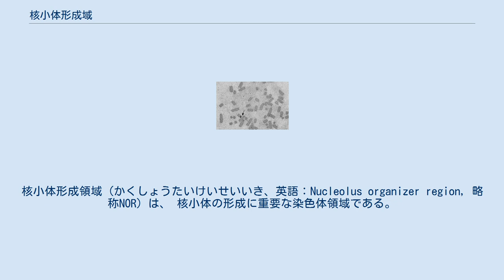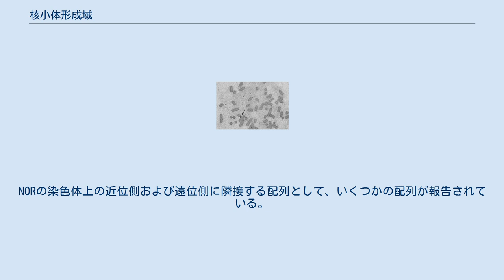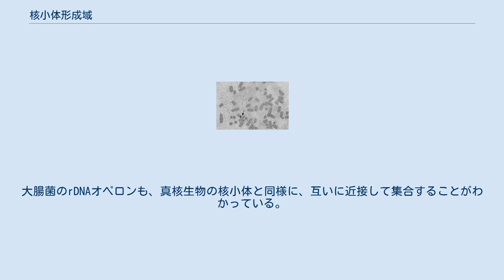核小体形成域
核小体形成領域（かくしょうたいけいせいいき、英語：Nucleolus organizer region, 略称NOR）は、 核小体の形成に重要な染色体領域である。
 ヒトでは、NORはアクロセントリック染色体である13、14、15、21、22番染色体の短腕、それぞれRNR1、RNR2、RNR3、RNR4、RNR5遺伝子の部位に位置する。
 これらの領域は、5.8S、18S、28SリボソームRNAをコードする。
NORは、セントロメアとテロメアの反復するヘテロクロマチンDNA配列の間に挟まれている。
これらの領域の正確な配列は、2016年現在のヒト参照ゲノムや、2017年1月6日に発表されたGRCh38.p10には含まれていない。
しかし、NORがリボソームDNA（rDNA）遺伝子のタンデムコピーを含むことが知られている。
NORの染色体上の近位側および遠位側に隣接する配列として、いくつかの配列が報告されている。
ロリスのNORは非常に多様性が高いことが報告されている。
他の染色体上にもrDNAに関連するDNA配列があり、核小体形成に関与している可能性がある。
 銀染色によって示された、ヤモリ Lepidodactylus lugubris の染色体先端に位置する核小体形成領域（矢印） バーバラ・マクリントックは、1934年にトウモロコシで「核小体形成体」（nucleolar-organizing body）について初めて記述した。
核型分析では、銀染色を用いてNORを同定することができる。
銀染色によって核小体中にNORを観察することも可能であり、癌性変化を調査するために使用されている。
NORはNORのDNAに結合するタンパク質UBFに対する抗体を用いても観察することができる。
 UBFに加えて、NORはATRXタンパク質、Treacleタンパク質、 サーチュイン7および他のタンパク質にも結合する。
UBFは、発現していたrDNAに対する有糸分裂中の「しおり」として見なされており、有糸分裂後すぐに転写を再開することを可能にする。
NORの遠位近接接合部（distal flanking junction、DJ）は、核小体の周縁部と会合することが示されている。
大腸菌のrDNAオペロンも、真核生物の核小体と同様に、互いに近接して集合することがわかっている。